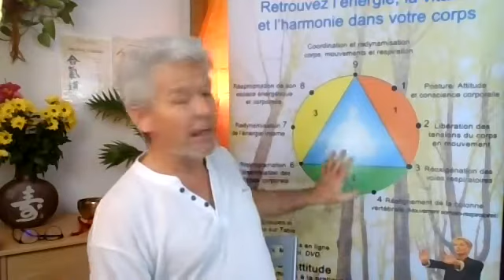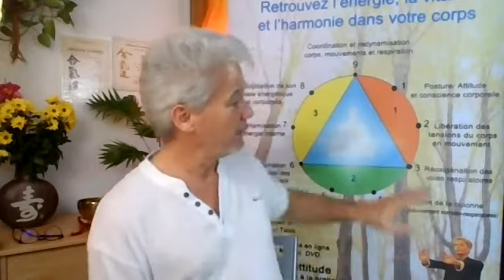Libérer vos douleurs et augmenter votre santé, votre énergie sans faire de sport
Je m'inscrit pour un coaching de 30 minutes gratuite avec pierre Pyronnet ou une pers. de son équipe ! R.D.V sur ce lien
Découvrez notre Manuel Gratuit (👉”33 Exercices pratiques pour vous maintenir en bonne santé" Cliquez / Puis qui somme-nous ?
Comment devenir un coach bien-être et attirer une foule de clients ?
Présentation, témoignages, conférence en vidéo...
- Comment se former au métier, avec quel Marché ?
👇👇👇 NOS CONFÉRENCES OFFERTES 👇👇👇 👇👇👇 DÉROULEZ LA BARRE POUR SUIVRE NOS CONFÉRENCES OFFERTES 👇👇👇

▬▬▬▬▬▬▬▬▬▬▬▬▬▬ CONFÉRENCES A VOIR ! ▬▬▬▬▬▬▬▬▬▬▬▬▬▬

👉Optimisez votre santé par une pratique du corps selon les 9 étapes de la pratique de

👉 Comment faire face à votre mal de dos ?

👉 Comment accédez à toutes nos offres !

Découvrez dans cette vidéo ce qu'est la relaxation bio-dynamique

▬▬▬▬▬▬▬▬▬▬▬▬▬▬ FORMATIONS DE PIERRE PYRONNET ▬▬▬▬▬▬▬▬▬▬

Découvrez les meilleures formations de Pierre Pyronnet

FORMATION 1 : SOULAGEZ VOTRE MAL DE DOS EN RETROUVANT PLUS D'ALIGNEMENT DANS VOTRE CORPS

FORMATION 2 : 4 TECHNIQUES D'ACCOMPAGNEMENT SUR TABLE POUR UN RÉALIGNEMENT TOTAL DU CORPS

FORMATION 3: DEVENIR ACCOMPAGNATEUR BIEN-ÊTRE EN RELAXATION BIO-DYNAMIQUE (formation en ligne) / ou

FORMATION 5 : STAGE DE PRATICIEN TECHNICIEN EN RELAXATION BIO-DYNAMIQUE

Avec ces pratiques vous apprendrez à mieux prendre soin de votre corps en soulageant, voir en libérant le stress, l'anxiété et les douleurs chroniques. Pierre Pyronnet

▬▬▬▬▬▬▬▬▬▬▬▬▬▬ QUI EST PIERRE PYRONNET ▬▬▬▬▬▬▬▬▬▬▬▬▬▬

☑☑☑ Né en 1965 au cœur d’une communauté de l’Arche, il a passé son enfance aux côtés de Lanza Del Vasto (disciple de Gandhi).

☑☑☑ Depuis ses début, il approfondit ses connaissances en Tai Chi Chuan, Yoga, Chi Gong, Shiatsu, Do-in, Bio-énergie et médecine chinoise. En 2001, il développe une approche qui relie la communication interpersonnelle et humaine à la gestion des énergies internes.

☑☑☑ En 2003, il élabore cette méthode corporelle de bien-être, qu’il nomme la relaxation bio-dynamique, (gymnastique de libération des tensions mentales et corporelles s’appuyant sur la conscience de clefs harmoniques entre respiration, mobilisation articulaire, relâchement musculaire, et redynamisation du corps par des techniques de conduites énergétiques internes et externes).

☑☑☑ Aujourd’hui, formateur spécialisé en gestion de stress et de conflits, 35 années de pratique des arts martiaux, (Aïkido) et Maître praticien en technique de développement personnel (PNL). Initiateur de la Relaxation bio-dynamique depuis les années 1990

▬▬▬▬▬▬▬▬▬▬▬▬▬▬ COMMENT SUIVRE PIERRE PYRONNET ▬▬▬▬▬▬▬▬▬▬▬

Catégorie
Vie pratique et style
Catégorie